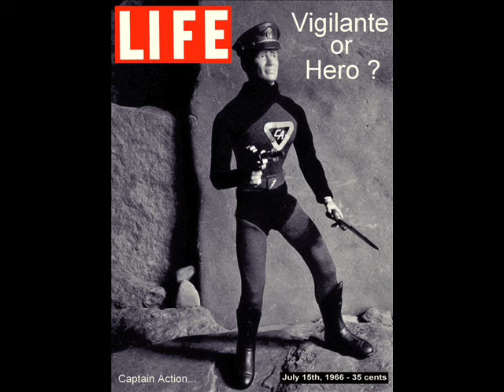captain action video show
Captain Action, Action Boy . Dr. Evil...made by Ideal Toys